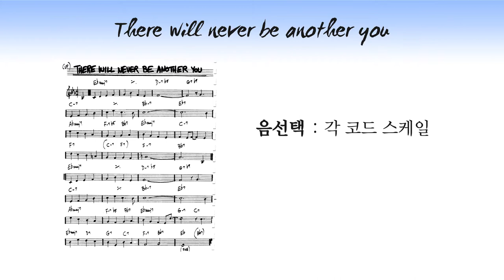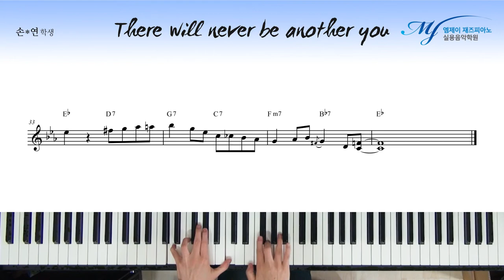[ 작곡, 재즈피아노 솔로 ] 재즈 스케일을 이용한 솔로 #6 - There will never be another you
연주 : 손*연 학생

오늘은 초급반 과정에서 배운 솔로 기법과 패턴, 래퍼토리를 최대한 사용하게 했다
( 이야기가 있는 솔로나 기승전결 흐름이 있는 솔로보단
말을 계속해서 시도하기 위한 방법 )

한 땀 한 땀..

한음 한음..

4층 : MJ 재즈피아노 센터 (MJ Jazz Piano Academy)
3층 : MJ 실용음악학원 (MJ Music)